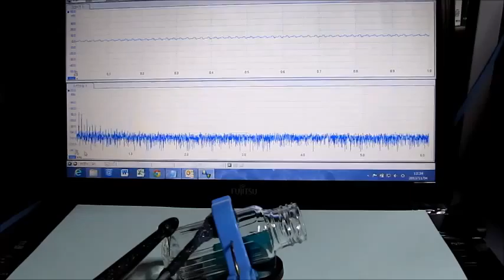超音波テスター Ultrasonic tester （超音波システム研究所 Ultrasonic-labo）